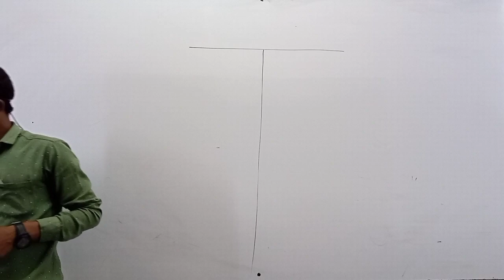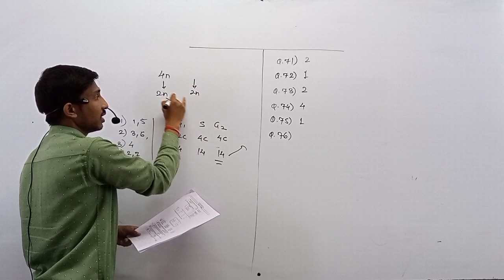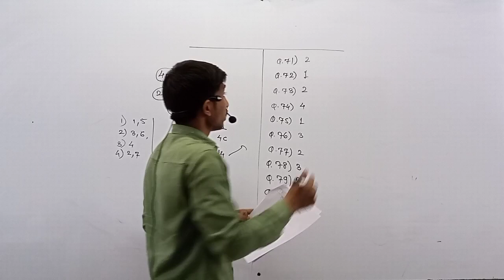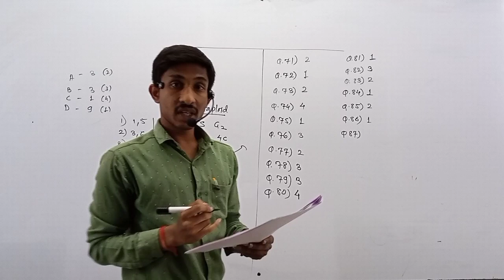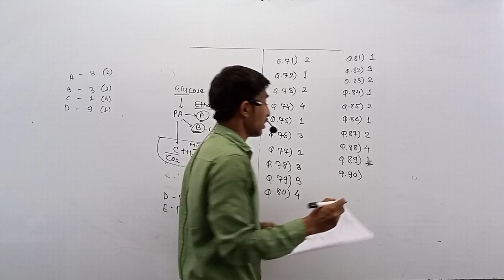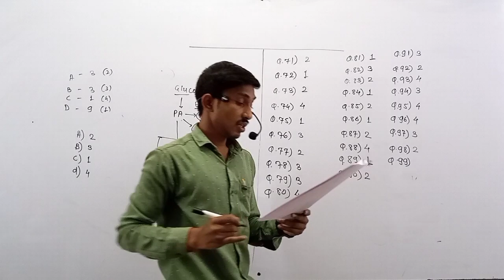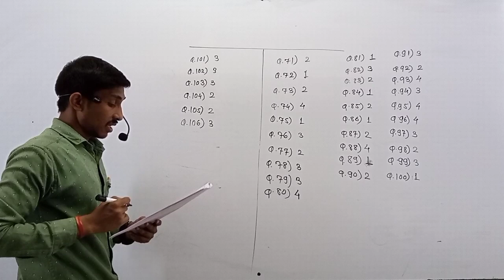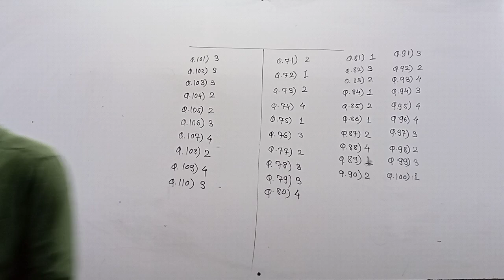Shahu Screening 2022 Biology (State) - One Shot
Y Academy Foundation!

Y Academy Presentation By Pachwane Sir

शाहू प्रवेश परीक्षा | Shahu Screening Test

** For 9th & 10th Students | For Shahu / Dayanand Screening Appearing Students**